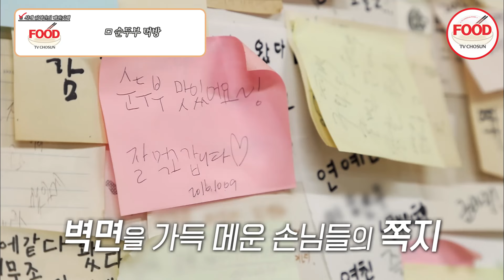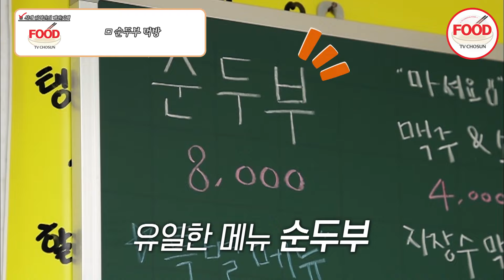[이거땡겨] 김승수, 한입 먹자마자 입에서 사르르 녹아내리는 순두부 먹고 감탄연발♥ 백반기행 TVCHOSUNFOOD (TV CHOSUN 220218 방송)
입맛 돌게하는
간이 딱 맞는 나물 반찬까지~